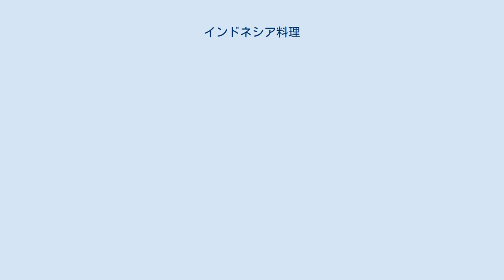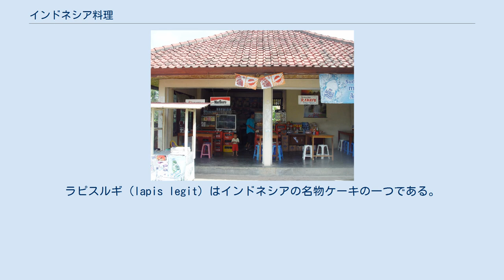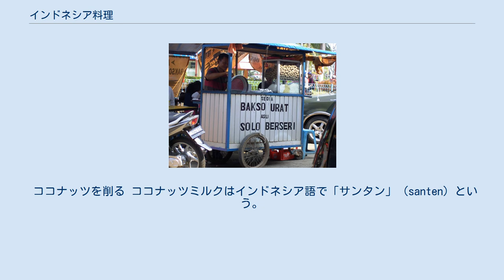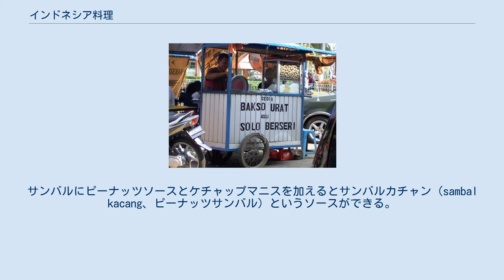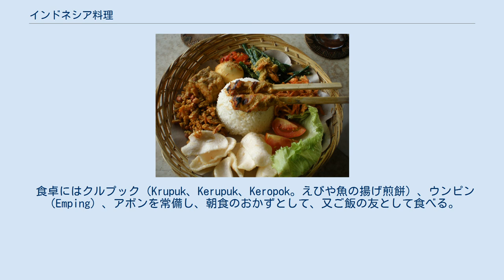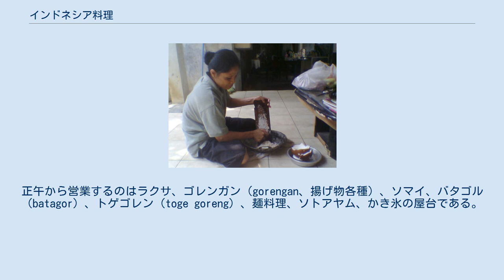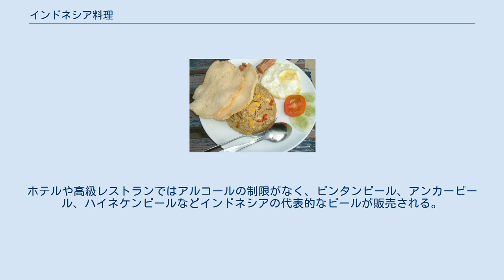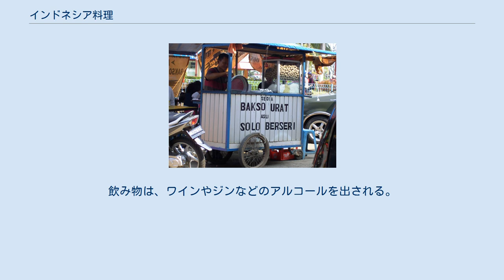インドネシア料理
サテアヤム バリ料理 パダン料理 インドネシア料理（インドネシアりょうり）は、インドネシアの多民族文化を反映し、バリ料理、ジャワ料理、スンダ料理、マカッサル料理、マナド料理、パダン料理、バタク料理などの各民族の料理を包含する。
日本でよく知られているナシゴレンの他、インドネシアで発想された料理、サテ（sate）やルンダン（rendang）、サンバル（sambal）などはマレーシアやシンガポールでも知られている。
 中部ジャワ州の稲作風景 インドネシアは古くから香辛料の国として有名である。
モルッカ諸島はニクズク、チョウコウ、コショウの生産地で、香辛料産地として名高かった。
オランダによる植民地化以前にスペインやポルトガルの貿易船が訪れ、新世界からの作物を持ち込み、その後インドネシア各地で栽培されるようになった。
スペイン人はメキシコからフィリピン経由でトウガラシ、サンドマメ、トマト、トウモロコシ、ジャガイモをインドネシアに持ち込んだ。
ポルトガル人はアフリカとブラジルからピーナッツ、パパヤ、パイナップル、サツマイモ、キャッサバを持ち込んだ。
オランダ人はキャベツ、ニンジン、カリフラワーを持ち込んだ。
中国人は大豆製品、麺類をもたらした。
インドからはタマネギ、ニンニク、ナスなどの野菜とカメムシソウ、クミン、ショウガ、タマリンドなどが伝えられた。
古くからインドネシアで知られていた食材には、ウコン、ココナッツ、ヤシ砂糖、塩、トラシがある。
 インドネシア料理は諸外国の影響を受けている。
スマトラのパダン料理はインド、中近東、イスラーム文化の影響を受け、肉や野菜を香辛料で煮込んだ料理が多い。
ジャワ料理はヒンドゥー教と仏教の影響を受けたため、肉を使う料理が少ない。
ジャワ島ではテンペ（tempe）や豆腐と野菜を使った料理が発達している。
テンペはジャワ人独特の食文化から発想した健康食品で、現在では豆腐とテンペ料理がインドネシアの各地で見られる。
インドネシア東部にはポリネシアとメラネシアの食文化の影響が見られる。
 テンペ インドネシア料理の特徴の一つは、揚げ物の種類が多い事である。
テンペ、豆腐、鶏肉、干物、牛肉、魚、エビなどを油で揚げて調理する。
調理方法は複雑なものもあり、例えばジャワのアヤムゴレンカラサン（ayam goreng kalasan）は鶏肉をサンバルという合わせ調味料で和えてから煮込んだ上、油で揚げる。
スープの種類によっては、鶏肉や牛肉などの具を油で揚げてからスープに入れる。
西スマトラ州では長時間煮込む料理が多く、パダン料理のルンダンは出来上がりまで4時間程煮込む。
これに反して、西ジャワ州のスンダ料理は生野菜にサンバルを付けて米飯のおかずとして食べるなどシンプルな料理が特徴である。
 バリのナシチャンプル 中部ジャワ州とジョグジャカルタの料理は、砂糖で甘く煮るものが多い。
中部ジャワ州とジョグジャカルタの名物グドゥッはパラミツをココナッツミルクと鶏がらスープで煮込み黒砂糖で味付けしたものである。
中華料理の影響を受けた料理としてミー（mi）またはバッミー（bakmi）という麺料理、バッソ（ないしはバクソbakso、肉団子）、ルンピア（lumpia、春巻き）、バッパウ（bakpau、リョクトウまたは牛肉の饅頭）、ケチャップマニスがある。
ヨーロッパ料理の影響（特にオランダ料理）を受けたものとしてパン、ケーキ、クッキー、コロッケ、プルクデル（perkedel）などがある。
ラピスルギ（lapis legit）はインドネシアの名物ケーキの一つである。
 バリのバビグリン（豚の丸焼き） インドネシアの人口の86.1%はムスリムで、彼らは豚に起因する一切の食材を調理しない。
豚肉はもちろん、豚から作られている調味料や食材も同様に使用されない。
食料品店に並ぶ食材やファーストフードやフードコートの料理にはハラル（halal）の認証が必要である。
中華インドネシア料理店では豚肉を使用せず、豚肉の替わりにエビ、鶏肉、牛肉を使用する。
豚肉料理を食べる習慣があるのはチャイナタウン、ヒンドゥーの多いバリ島、キリスト教信者の多い北スラウェシ州、北スマトラ州、パプア島である。
大都市では中華料理、バリ料理、マナド料理、バタック料理店で豚肉を食べることができる。
 インドネシア人は米を主食とする。
米の種類はインディカ種である。
稲作に適さない地域ではキャッサバとサゴヤシが主食である。
インドネシア語でナシプティ（nasi puti...